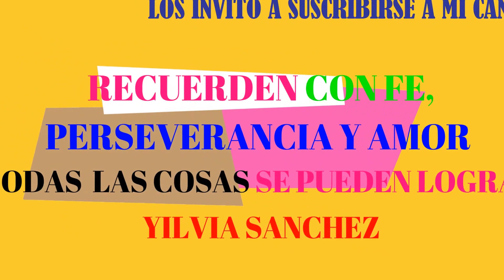PEINADO PARA BEBE FACIL DE HACER, PASO A PASO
PEINADO PARA BEBE
 GRACIAS.